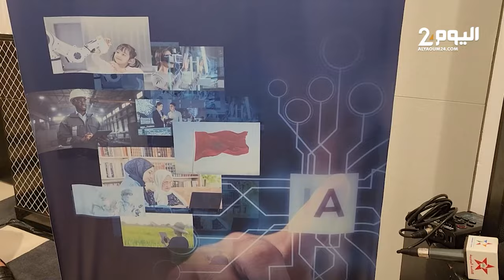وزيرة الانتقال الرقمي تتحدث عن الذكاء الاصطناعي في المغرب